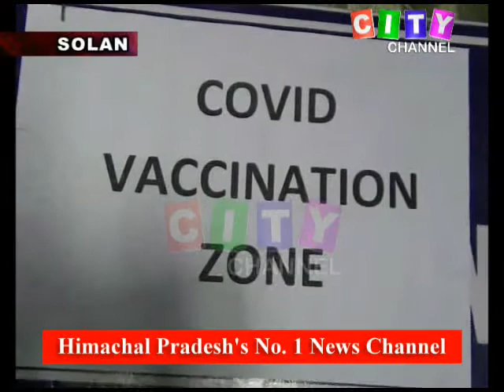Solan Vaccination Above 18 years old 01 May 2021